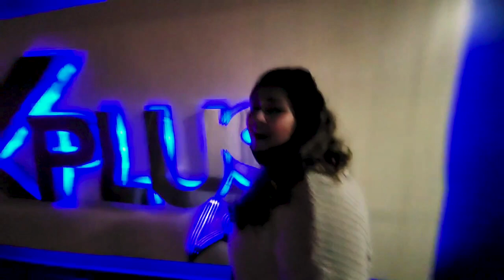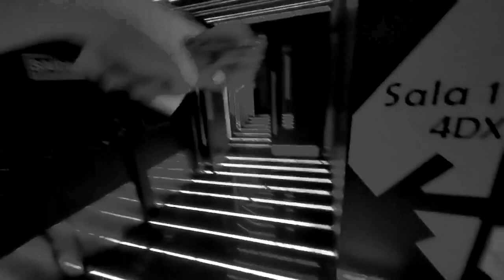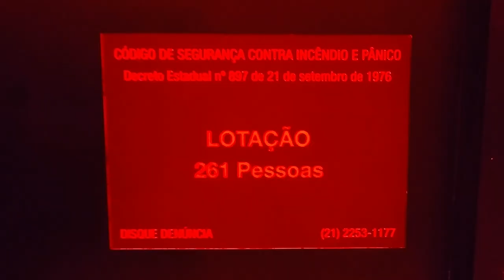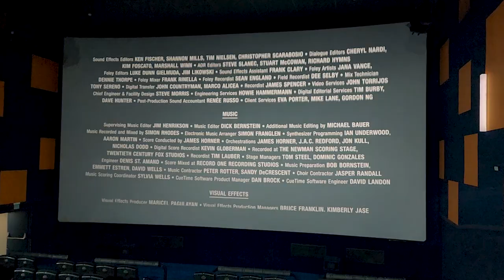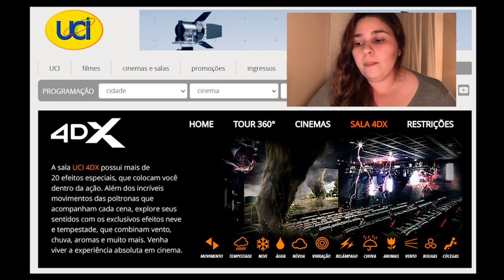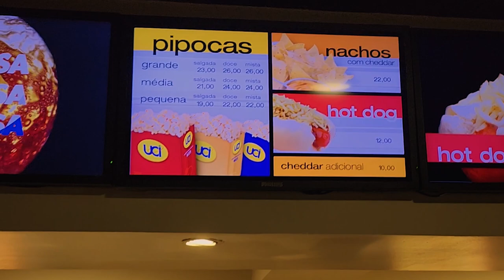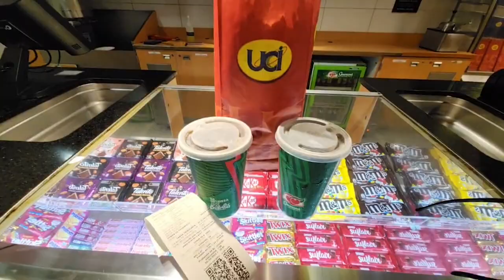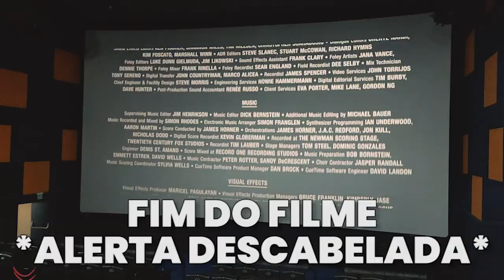CINEMA 4D vale o investimento?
VISITAMOS o cinema 4DX do UCI para conferir AVATAR e te contamos tudo aqui: VALE O INVESTIMENTO?? Vem comigo!!